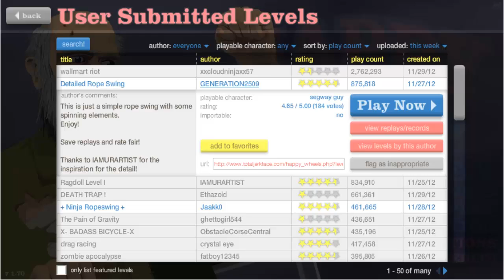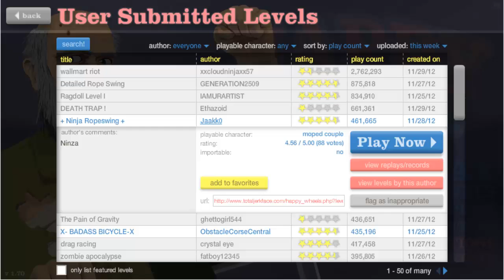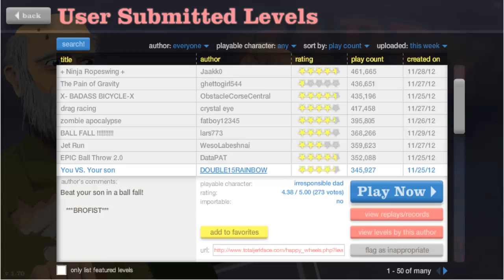Happy Wheels I Episodio 5 I ! Pero agarrate ¡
Hola chavales ¿Que tal estais? espero que bien y hay os dejo el episodio 5 de Happy Wheels !